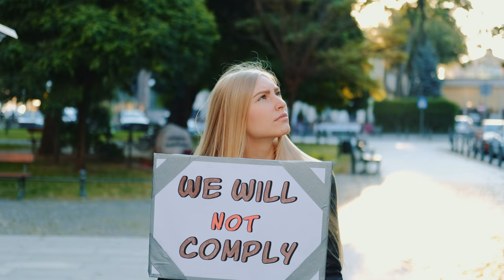Xbox Game Pass teurer | Games Streik | Assassin's Creed Shadows - Gamercampus | Gaming news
In der heutigen Ausgabe der Gaming News schauen wir uns die Änderungen am Xbox Game Pass an, den aktuellen Streik in der Gaming Industrie und die Debatte rund um Assassin's Creed Shadows!

0:00 Intro
0:34 Xbox Game Pass
2:48 SAG-AFTRA Streik
4:59 Assassin's Creed Shadows
6:32 Releases und Verschiebungen